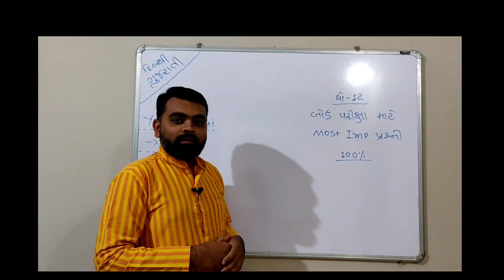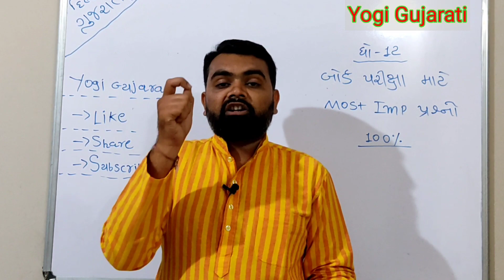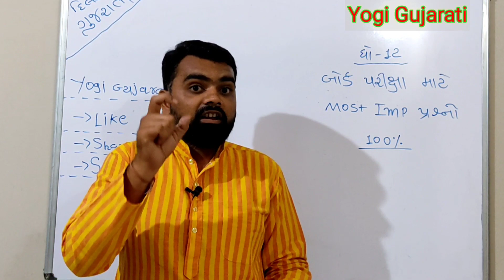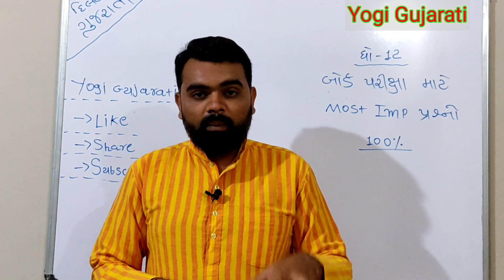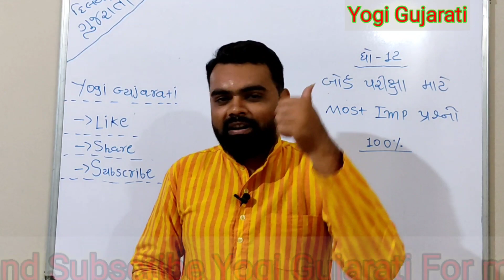Board exam imp questions std 12 Gujarati | Gujarati imp mota prashno | Std 12 imp Board exam 2021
Std 12 Gujarati Board exam important questions
dhoran 12 bord pariksha mate IMP prashno
board exam imp questions std 12 Gujarati
imp mota prashno dhoran 12 bord pariksha
board exam Gujarati long questions imp
board exam important questions for Gujarati subject std 12

ધોરણ ૧૨ બોર્ડ પરીક્ષામાં પુછાય શકે તેવા મહત્વના સવિસ્તાર વાળા મોટા પ્રશ્નો
100% imp questions for board exam std 12 Gujarati subject
std 12 Gujarati subject imp questions for board exam 2021
yogi Gujarati
yogi Gujarati std 12